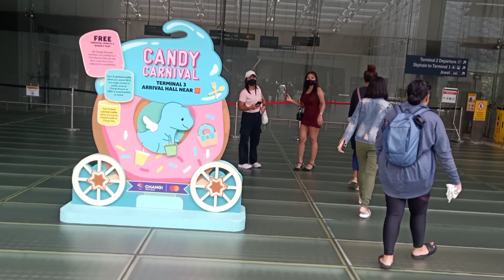Singapore walking tour, Changi airport terminal 2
walk to Changi airport terminal 2 again with friends

singapore walking tour

timeline

00:00:00 : MRT Changi station#singapore
00:00:56 : exit MRT
00:01:21 : Welcome to terminal 2 departure
00:02:08 : Christmas decorations
00:03:01 : The centrepiece of the departure hall – digital waterfall display
00:03:09 : The Wonderfall – stands at 14m high and 17m wide